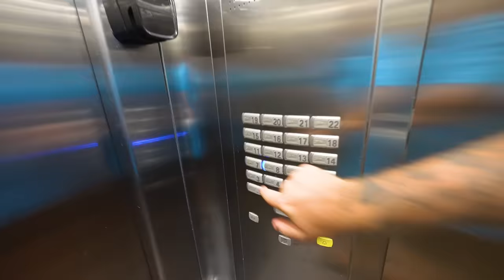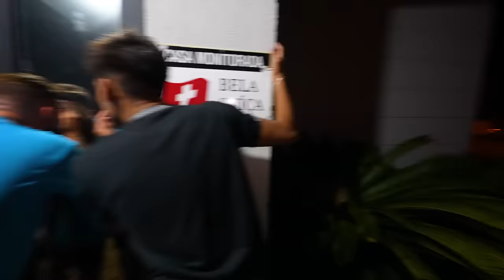FINALMENTE CAPTUREI O PALHAÇO